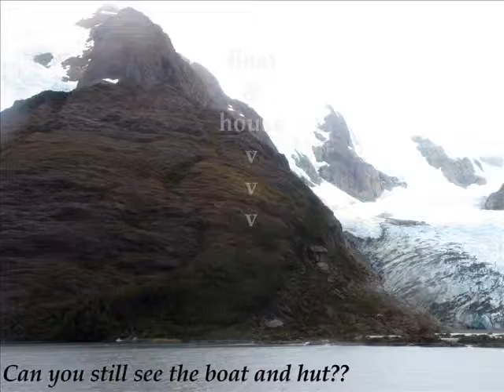Chile 2009 (3)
A few more clips taken during my 2009 cruise through the Chilean Fjords